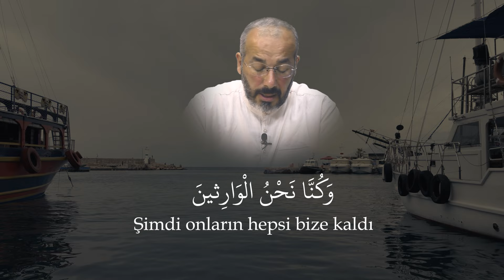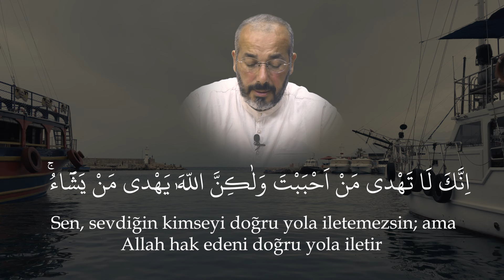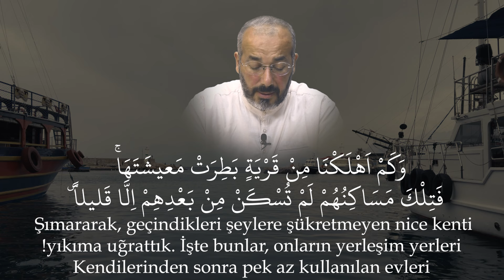AYNI GÜNDE PARA DUASI (Para duası, zenginlik duası, sesli para duası, zenginlik için okunacak dua)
Sevgili canlar, maddi durumunuzu iyileştirmek ve zenginlik sağlamak için okuyabileceğiniz etkili bir para duası ile karşınızdayım. Bu videoda, hem zenginlik hem de finansal bereket için özel olarak hazırlanmış güçlü bir duadır..

Para duası, finansal sorunları aşmak ve maddi kazanç sağlamak isteyenler için oldukça faydalı bir duadır.. Özellikle zenginlik ve bereket getiren bu dua, hızlı sonuçlar elde etmenize yardımcı olabilir. Duanın, zenginlik getirme ve para çekme konusunda etkili olduğu birçok kişi tarafından denenmiş ve tecrübe edilmiştir.

Dua, samimi niyetle yapıldığında etkisini daha hızlı gösterebilir. Sesli olarak okunması ve samimi bir niyetle yapılması önemlidir kardeşlerim unutmayın.

Maddi bereketinizi artırmak ve finansal zenginlik elde etmek için bu etkili para ve zenginlik duasını hayatınıza dahil edebilirsiniz. Dualarınızın kabul olması ve zenginlik getirmesi dileğiyle, bol kazançlı ve huzurlu günler dilerim!